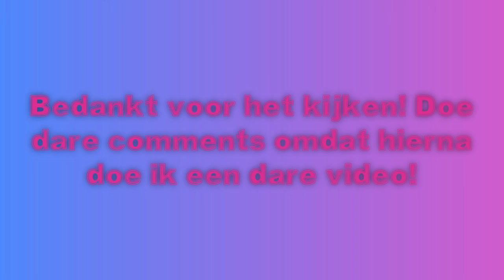Gasoline - Gachaverse - ( Berta Goldnose YT )